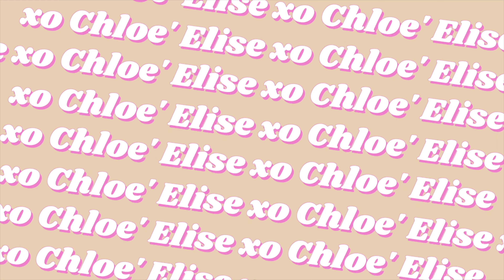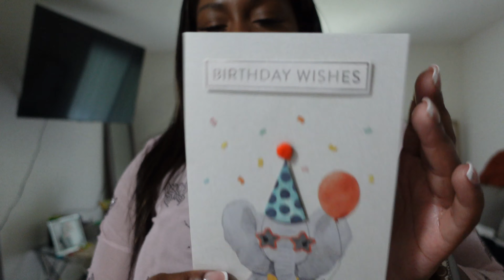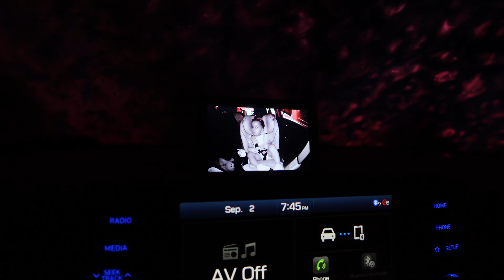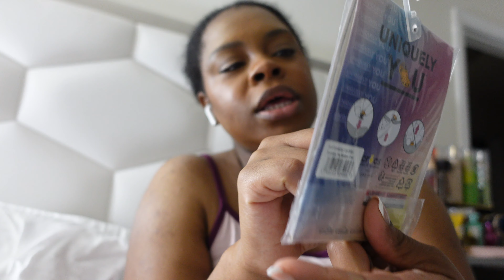MOM VLOG | BIRTHDAY PARTY & FALL FESTIVAL AS A TODDLER MOM 2024🎈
Hey Beauties,

FALL is my favorite season 💕

Links ✨
hoover cleaner
target socks
baby gap socks
snack organizer
my favorite bra